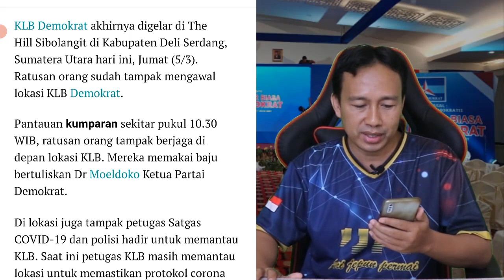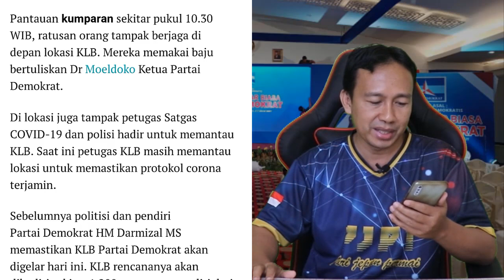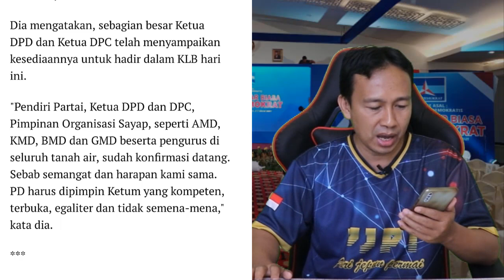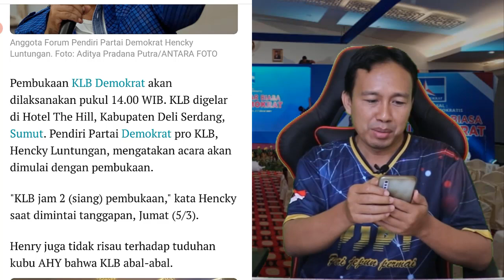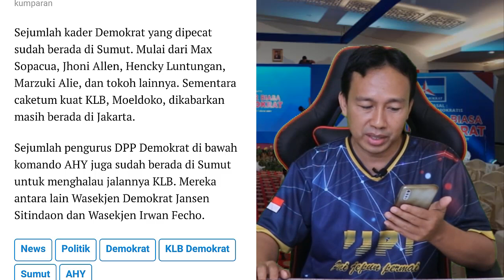Geger!! KLB Demokrat Resmi Dibuka Siang Ini, Pendiri Tak Pusing Dicap Abal-abal, AHY dilengserkan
Enjoy Channel News - Pembukaan KLB Demokrat akan dilaksanakan pukul 14.00 WIB. KLB digelar di Hotel The Hill, Kabupaten Deli Serdang, Sumut.

Pendiri Partai Demokrat pro KLB, Hencky Luntungan, mengatakan acara akan dimulai dengan pembukaan.
"KLB jam 2 (siang) pembukaan," kata Hencky saat dimintai tanggapan, Jumat (5/3).

Henry juga tidak risau terhadap tuduhan kubu AHY bahwa KLB abal-abal.